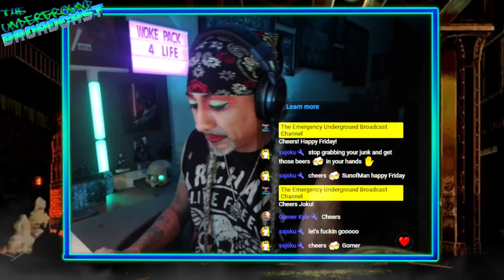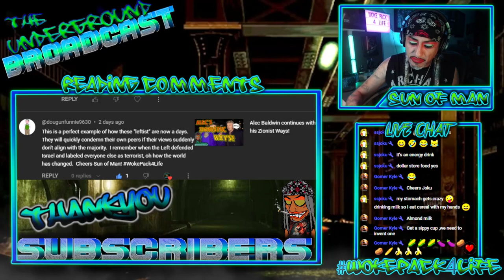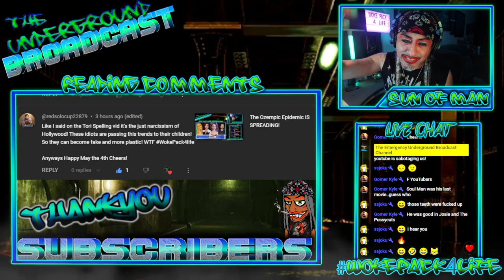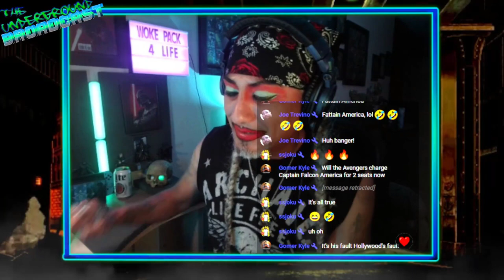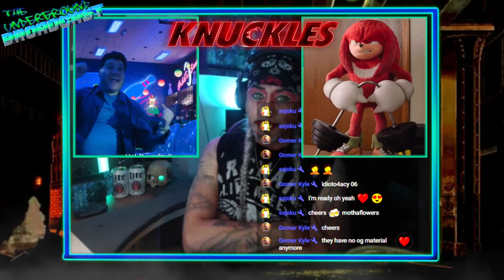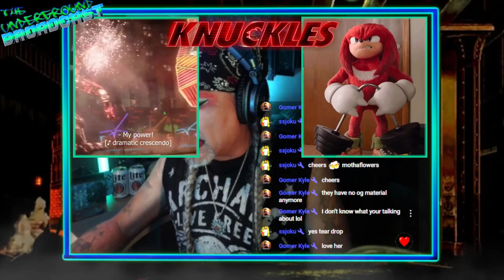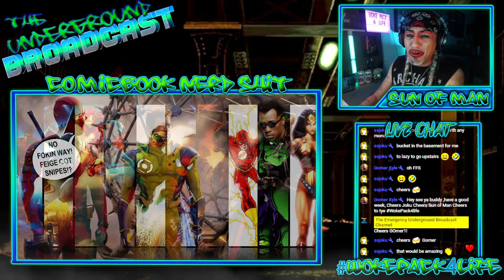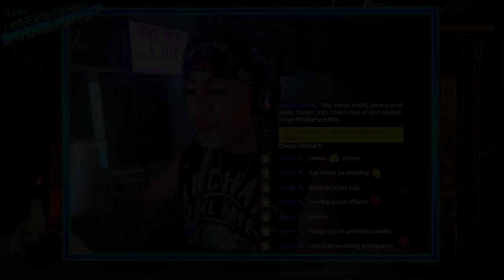The Underground Broadcast #12 - New MCU Leaks, X-Men & Knuckles Review + More Drunk Nerd News!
CHAPTERS

00:00 Start
05:52 Reading YouTube Comments
55:38 Jeff Goldblum's Parenting Skills
59:23 Richard Simmons vs Pauly Shore
1:04:30 Wynonna Judd's Daughter's Profession
1:06:39 Dan Schneider Sues Quiet on the Set
1:09:32 Robert De Niro Gets Angry
1:15:21 UCLA Protests
1:21:17 Weekly YE News
1:28:42 Masters of the Universe Live Action A Go!
1:32:45 Scooby Doo Live Action Netflix Series
1:36:10 Jeff Bridges Returns to Tron
1:38:13 Knuckles Series Review
1:50:58 The Rock Exposed!
1:57:43 James Gunn Teases
2:03:57 Paul Hausen Cast in Fantastic Four
2:07:23 New Captain America Plot Detiails
2:12:20 Red Hulk Better Look!
2:13:26 Captain America Helmet 1st Look!
2:14:52 McDonalds Happy Meals Captain America Leaks
2:20:19 Avengers 5 New Team Line Up!
2:25:58 Deadpool & Wolverine Leaks
2:30:03 Deadpool & Wolverine Cameos!
2:33:39 X-Men 97 Episode 8 Review